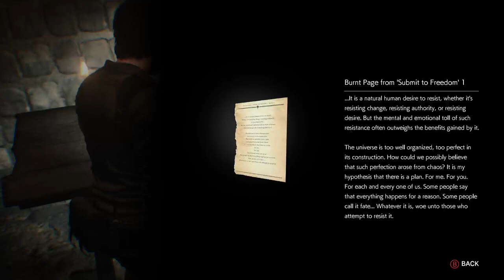THE EVIL WITHIN 2: Chapter 9 "Another Evil" Part 9.